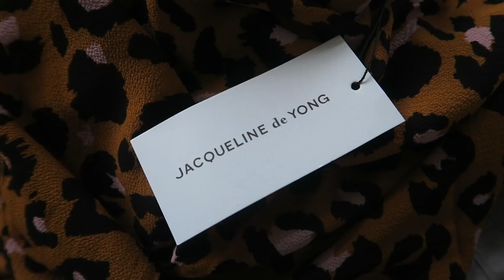€180,- UITGEGEVEN BIJ ASOS - TRY ON SHOPLOG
New year new clothes! Ik heb geshopt bij Asos en de bestelling open ik samen met jullie :)  Heb jij ook zo'n zin om te shoppen?

▸ Tara's top: Primark

▸ Snapchat: EndlessTara / Endless_Larissa